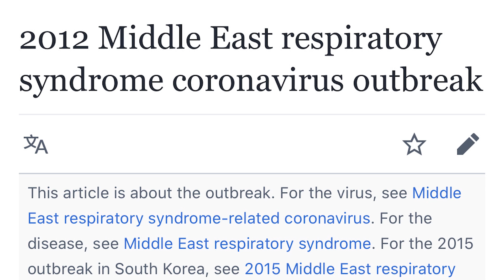Trending facts about the covid-19 pandemic in Nigeria (Must watch)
Dr Cyril  Adams Oshiomhole, son of former Edo State Governor, Adams Oshiomhole enlightens the public on the covid-19 pandemic in Nigeria.